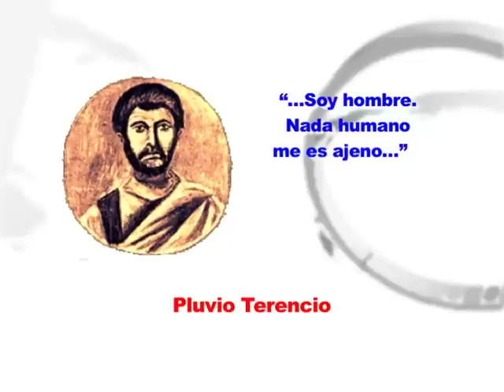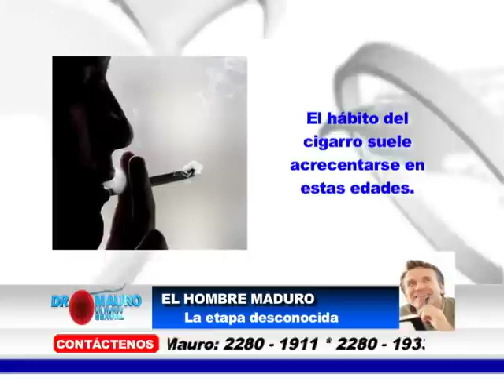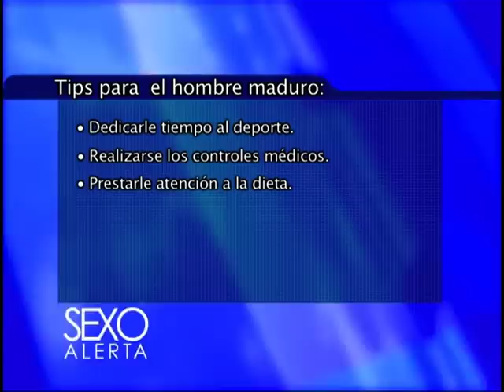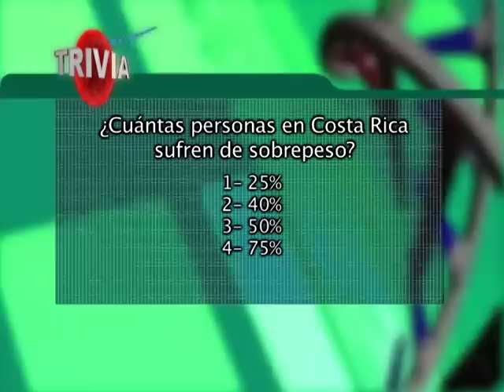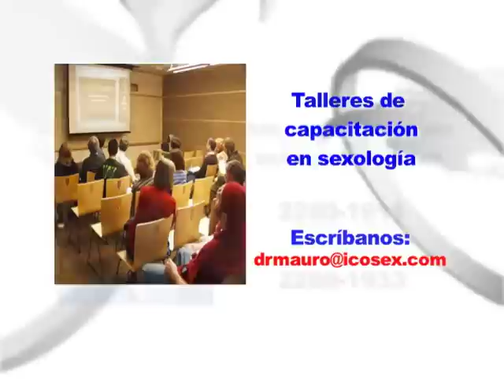Hombre Maduro, II parte de IV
Segundo segmento de cuatro partes del doceavo episodio de la segunda temporada del programa Un mundo sexual, 2011